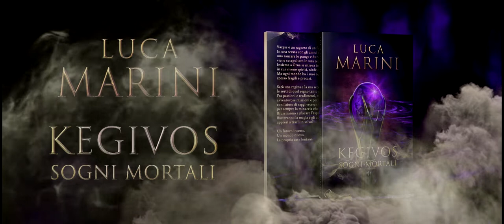KEGIVOS - Sogni Mortali - Luca Marini - Booktrailer ufficiale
Questo è il nuovo Booktrailer ufficiale di KEGIVOS - Sogni Mortali, acquistabile su Amazon.

Vargas è un ragazzo di un futuro non molto lontano.
In una serata con gli amici come tutte le altre, una zanzara lo punge e durante un sogno viene catapultato in una realtà parallela.
Insieme a Orna si ritrova in un regno in cui vivono spiriti, ninfe e cavalieri.
Ma ogni mondo ha i suoi equilibri, spesso fragili e precari.
Sarà una regina e la sua sete di potere a incrinare le sorti di quel regno tanto pacifico.
Fra passioni e tradimenti, successi e insuccessi, avventurose missioni e pericoli, i ragazzi, con l'aiuto di saggi veterani cercheranno di fermare per sempre la minaccia che incombe.
Riusciranno a placare l'aspra vendetta della regina?
Basteranno la magia e gli addestramenti appresi a trarli in salvo?
Un futuro incerto.
Un mondo nuovo.
La propria casa lontana.